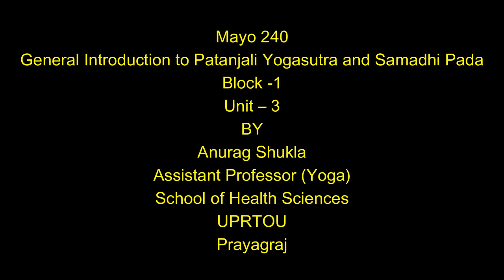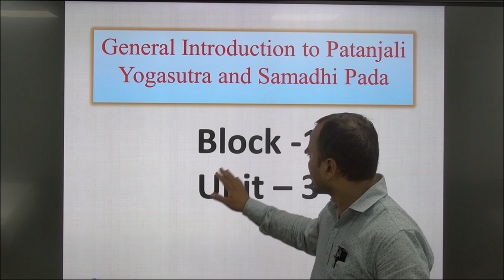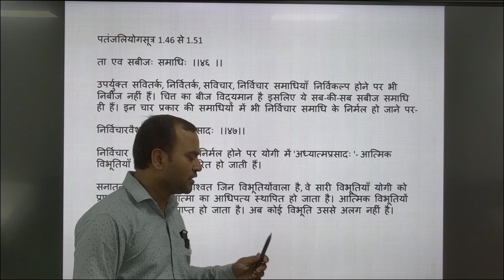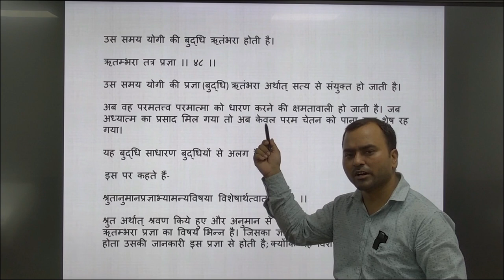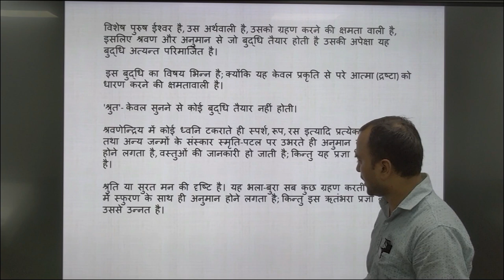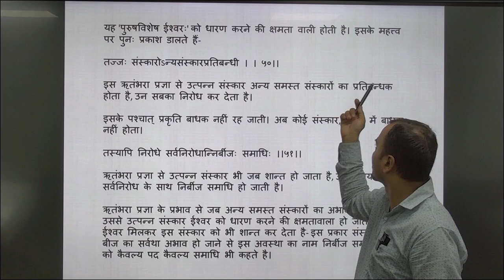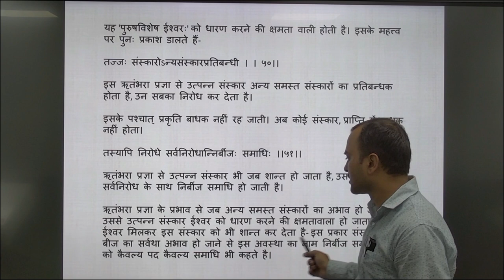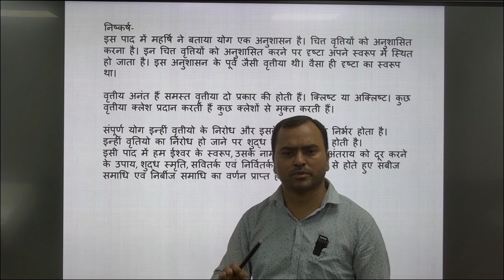Mayo 240 General Introduction to Patanjali Yoga sutra and Samadhi Pada Block -1Unit – 3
Mayo 240
               General Introduction to Patanjali Yoga sutra and Samadhi Pada
                                                              Block -1

                                                             Unit – 3

                                                                BY
                                                     Anurag Shukla

                                                       UPRTOU

                                                      Prayagraj